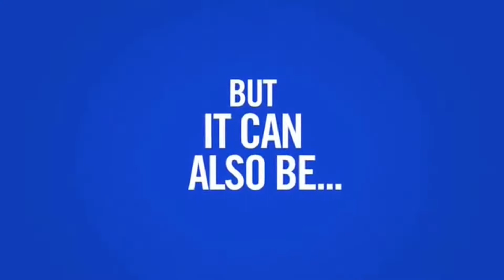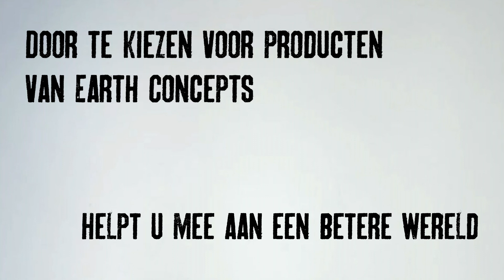Wereld Waterdag 2015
Deze week (dinsdag 17 maart t/m zondag 22 maart) komen wij in actie voor Wereld water dag!

De opbrengst die deze week wordt gemaakt op onze Earth producten zullen wij gebruiken om een waterput te  slaan in Bangladesh